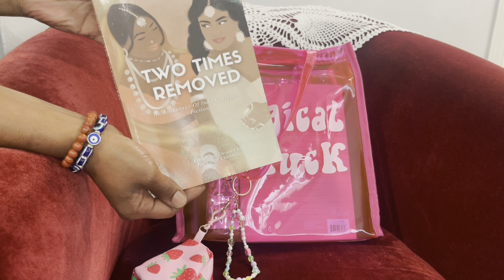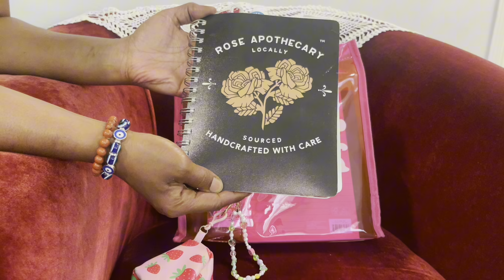What’s in my bag |My magical must haves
This tote was fun and though I weighed her down quite a bit, she was a true warrior and held my things well.
Would be awesome as a beach tote and definitely a summer chill bag…

Enjoy the video, babes,
Ttyl 😚